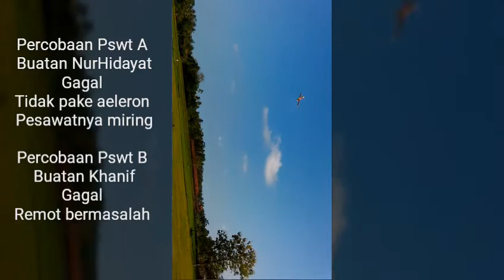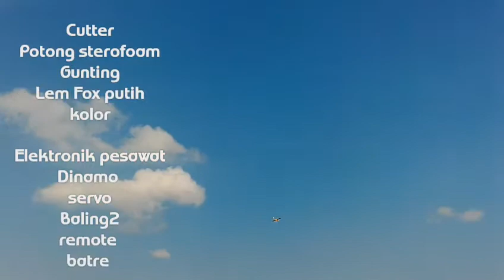Uji terbang Test Flight Pesawat Sterofoam elektrik remote Aeromodelling Kebumen, buatan aero Kebumen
jenis cesna
bahan sterofoam
lapisan kertas sampul
elektrik brushless
remote
batre lipo

dokumen lama uji pesawat aeromodelling hasil belajar membuat pesawat bareng2 Pemula angkatan komunitas Aero Kebumen 2018